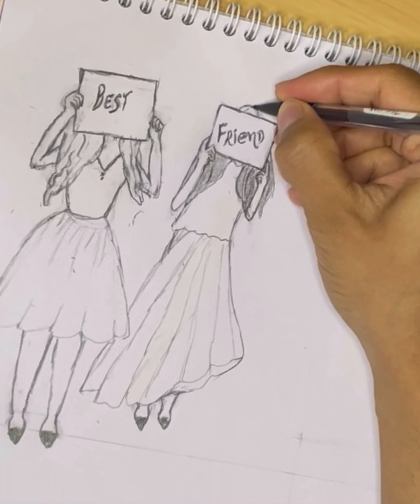Easy way to draw a besties/step by step for beginners /final👀/MyDay#5